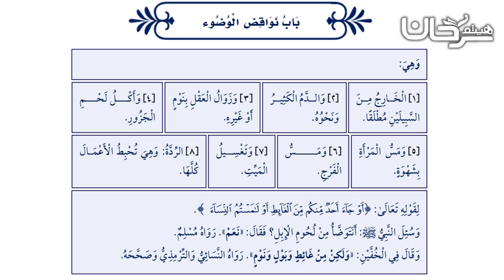73/19 باب نواقض الوضوء.